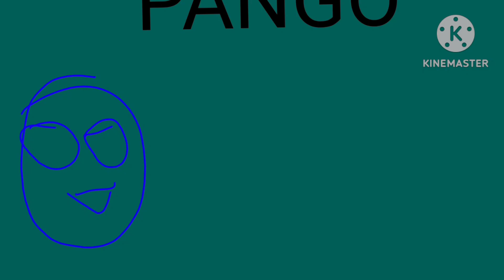Pango Effects Sponsored By Preview 2 Effects